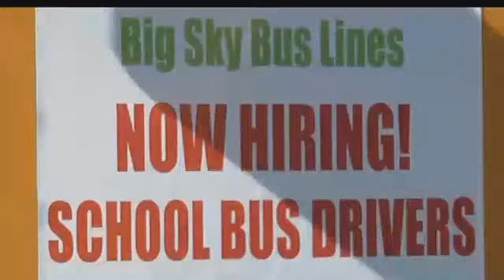School Bus Driver Shortage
Great Falls - There is a shortage of school bus drivers in Montana and nationwide as of fall 2016.